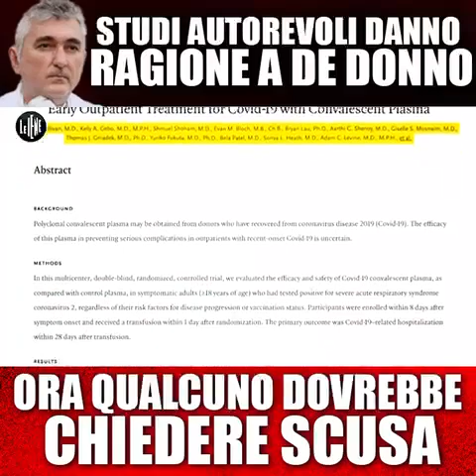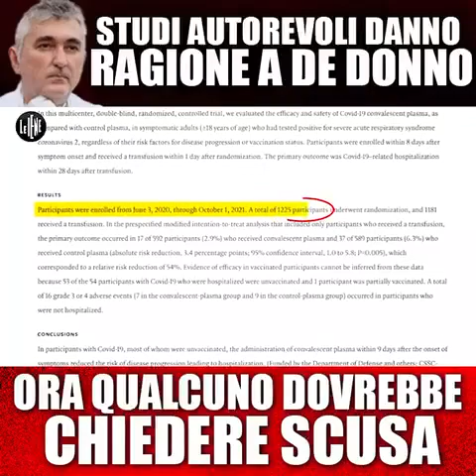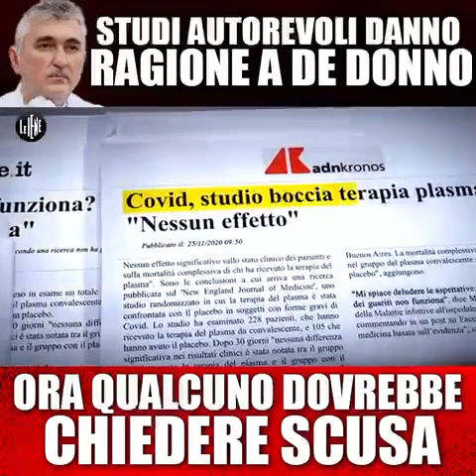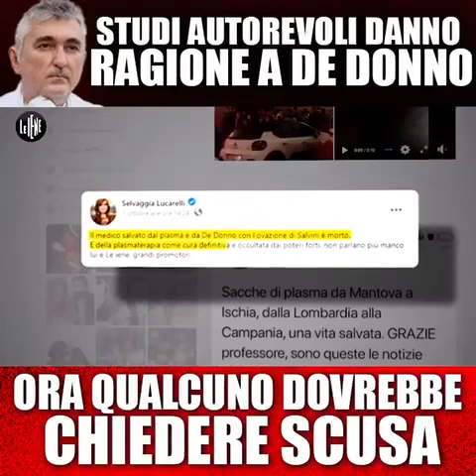Meloni: Studi autorevoli danno ragione a De Donno. Ora qualcuno dovrebbe chiedere scusa.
Studi autorevoli danno ragione a DeDonno. Ora qualcuno dovrebbe chiedere scusa.
Denigrato e sbeffeggiato professionalmente per mesi e mai preso in considerazione dalle istituzioni. Adesso, molti studi di prestigiose Università danno ragione a Giuseppe De Donno sulla curadelcovid tramite il plasmaiperimmune.
Qualcuno ora dovrà chiedere scusa…